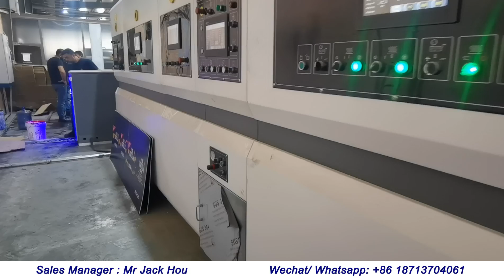China HS type High definition flexo 6 color printer dryer coater dryer die cutter machine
High definition 6 color machine
1. vacuum feeder
2. 6 color unit with vacuum transfer, with ceramic roller and doctor blade
3. dryer unit
4. coater unit
5. dryer unit
6. die cutter unit